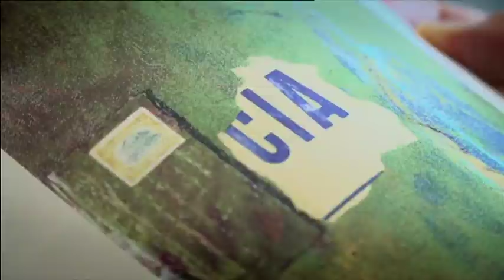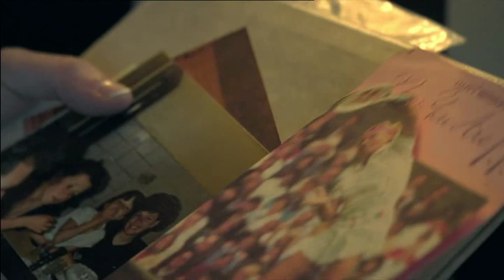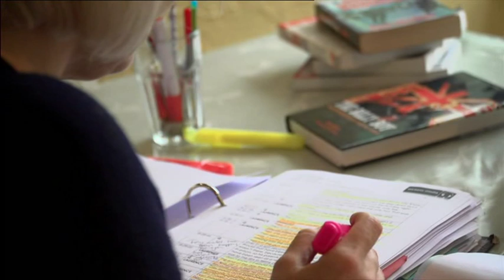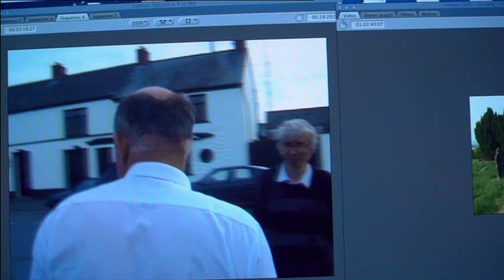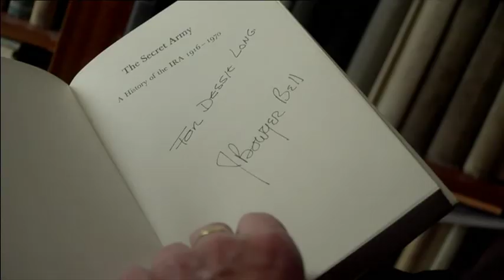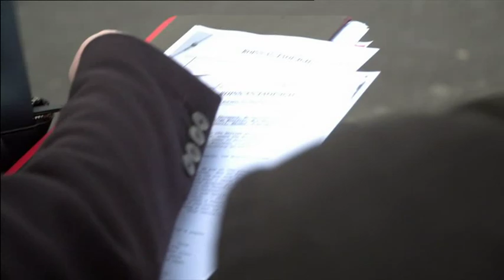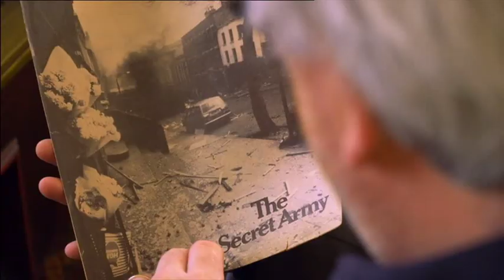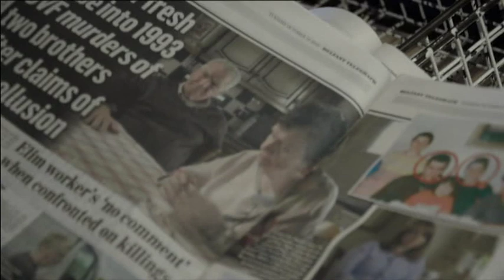The Troubles A Secret History ( Behind The Scenes ) BBC Spotlight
This film shows how the critically acclaimed television series Spotlight on the Troubles:

A Secret History was made. Reporters, producers – even the bosses – were filmed over two years as they uncovered incredible new stories about the past.

How did Jennifer O'Leary persuade a former missionary priest to reveal his role in smuggling money and weapons to the IRA? How did Darragh Macintyre find out the British and American intelligence connections to a long-hidden documentary about a senior IRA man?

And how did Mandy McAuley discover that a church charity worker was actually a suspect in a series of murders across Mid Ulster?